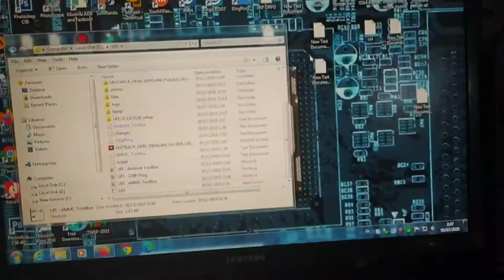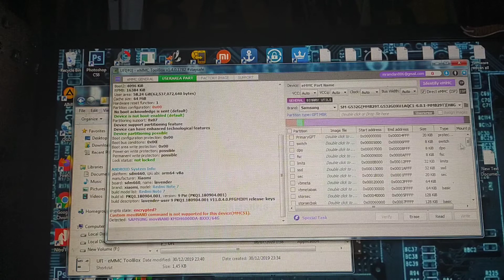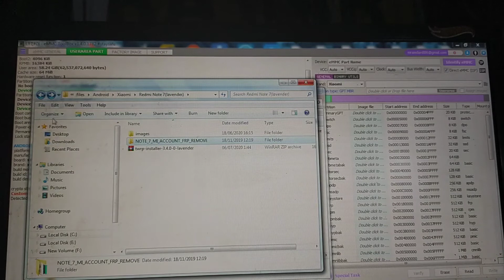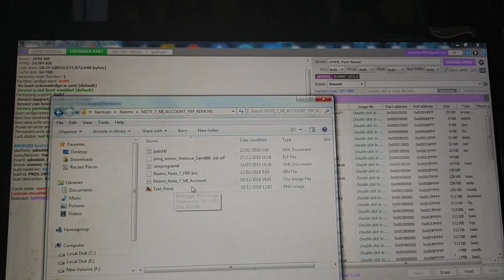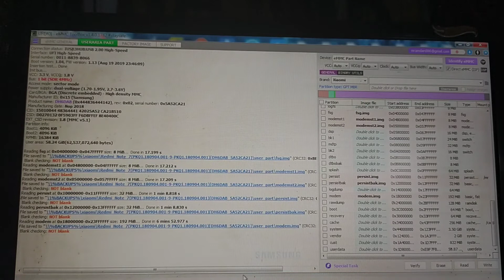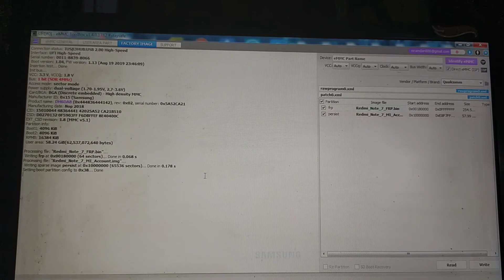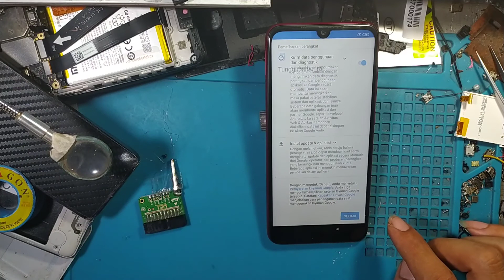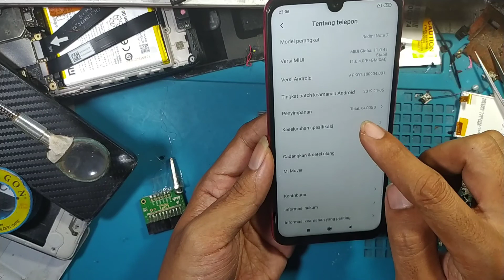1Redmi Note 7 Remove Micloud Mi Account Bypass Google Account - UFI BOX